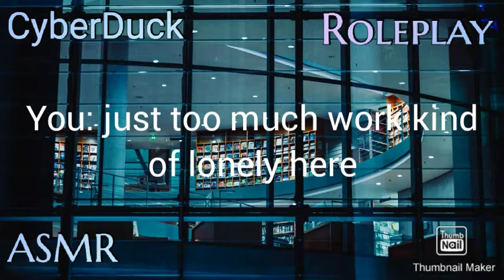ASMR Roleplay - Buddy Co Worker talks about dating advice [M4M]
We have no idea how this happened but we just did it.

Unscripted Roleplay By Me and Bunny

Nier Automata - Title Theme

Persona 5 - Beneath The Mask Intermenstrual Version